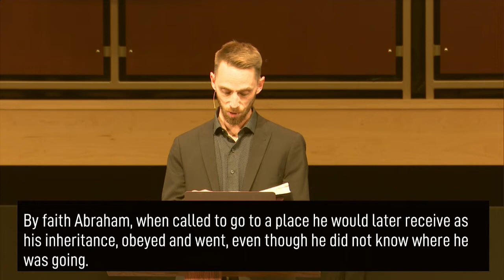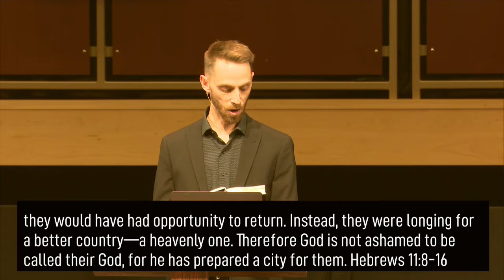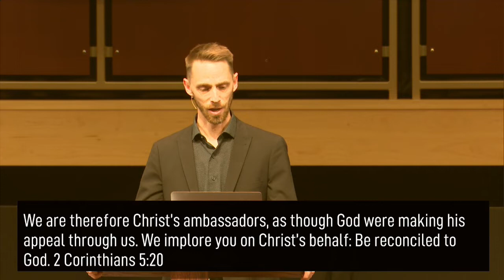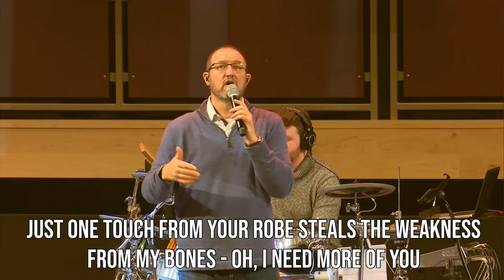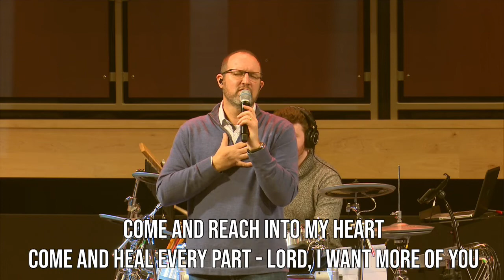03/29/2020 6:00pm, "Just Passing Through", Pastor Brian Smith